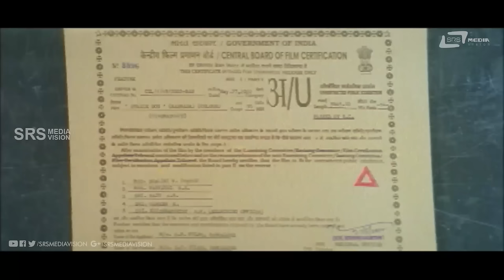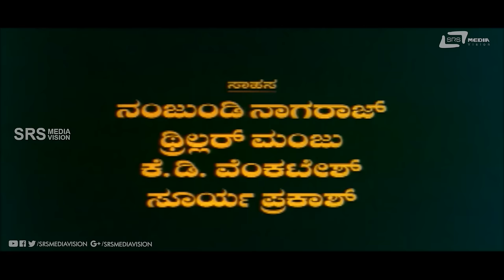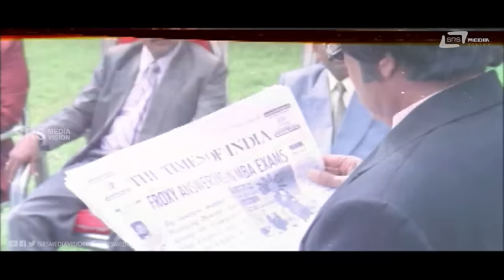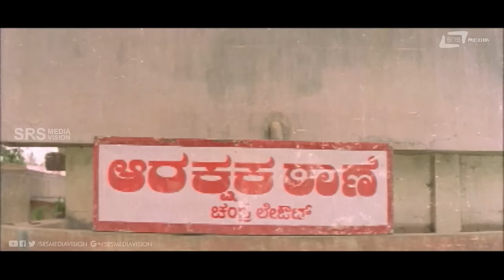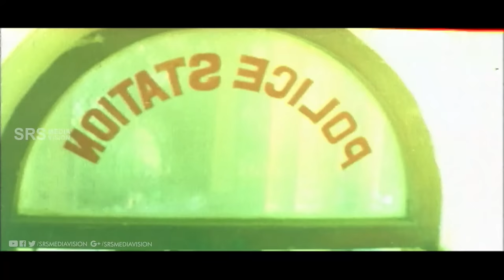Police Dog | ಪೊಲೀಸ್ ಡಾಗ್ | Thriller Manju | Vinod Alva | Kannada Full Movie | Political Movie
Watch Thriller Manju & Vinod Alva playing lead role from Police Dog. Also starring Rajesh, Shirin, Bhamini, Jagan on Srs Media Vision Full Movie Channel..!!!
Thriller Manju#Vinod Alva#Police Dog
Film: POLICE DOG
Starcast: THRILLER MANJU, VINOD ALVA
Director: S S DAVID
Producer: S PRASAD
Banner: S P FILMS
Year: 2002
Songs:
01   Collegina Campus
02   Thandaane Thaana
03.  Usiralli Barede
04.  Dear Daddy Mummy
05.  Challengalli
Singers: Johny, Nanditha, Sujatha Datth, Mangala, Sahil, Nanditha, Raviraj
Johny, Mangala, Murali Krishnan
Lyrics: